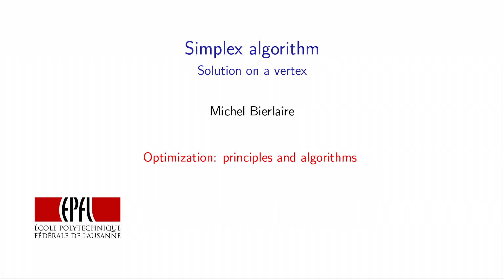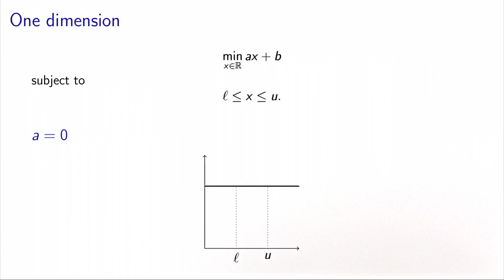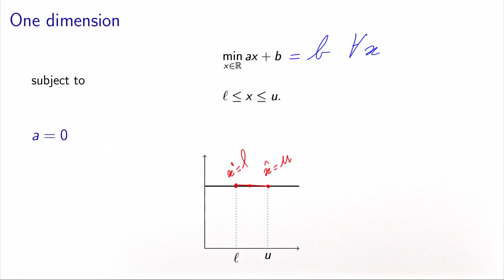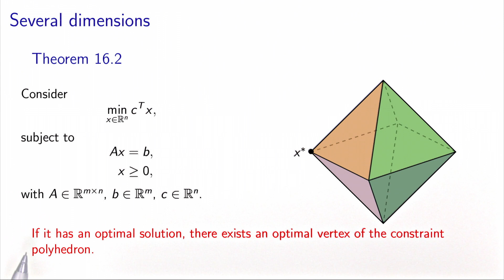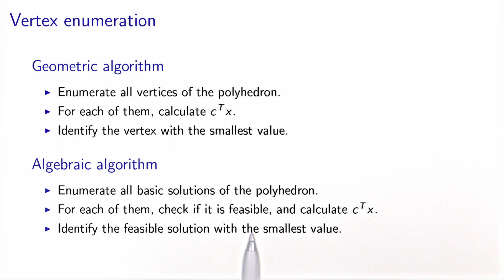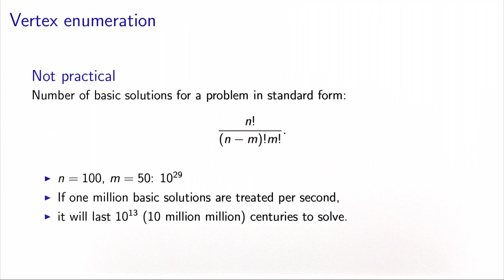Simplex algorithm: solution on a vertex